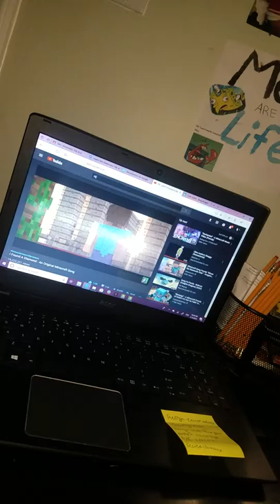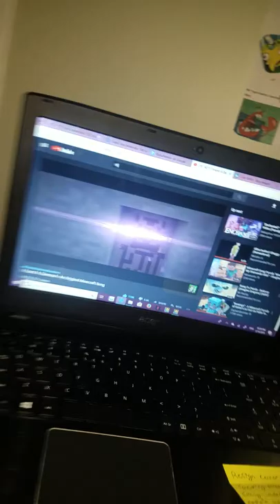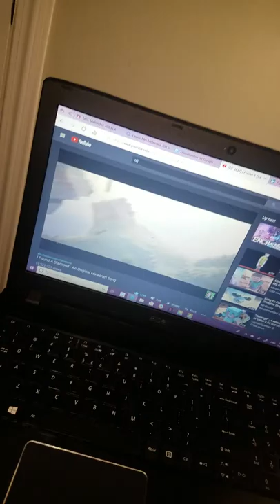Drinking water for 2 minutes straight